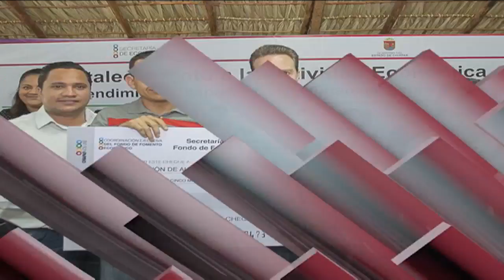Corte informativo emisión vespertina (25 de octubre 2016)